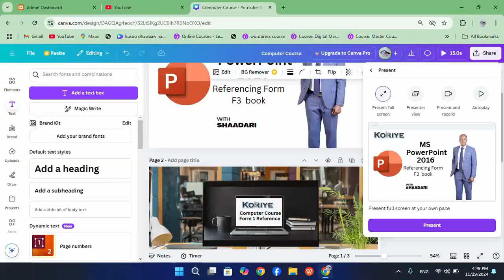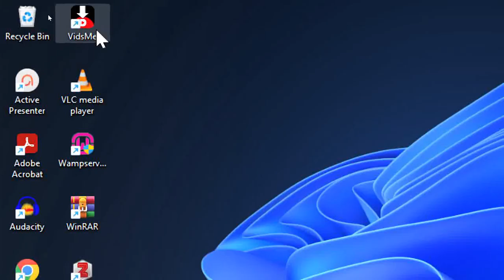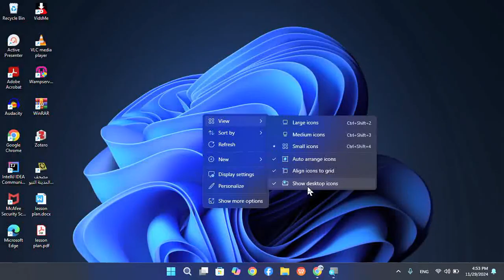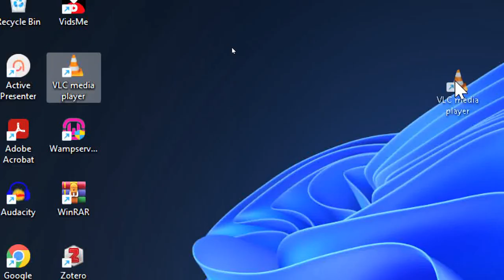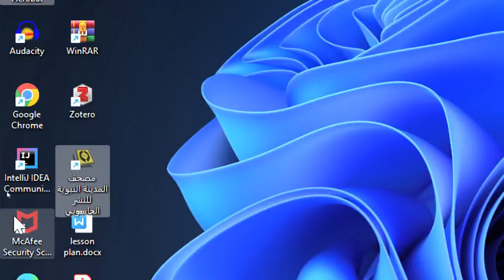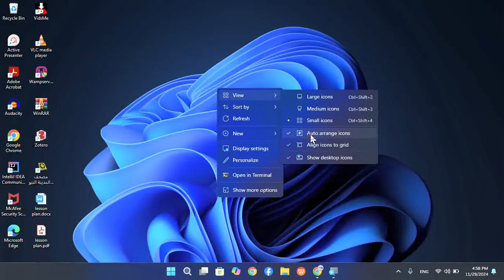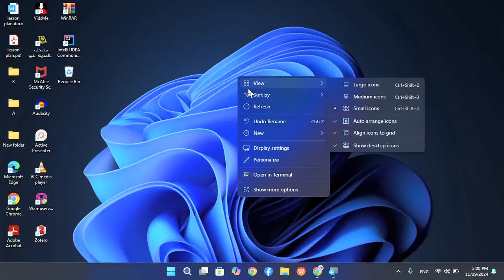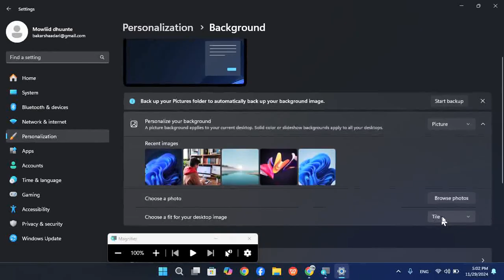Lesson 3 detailed ||Form 1 ICT_Subject|| by Shaadari